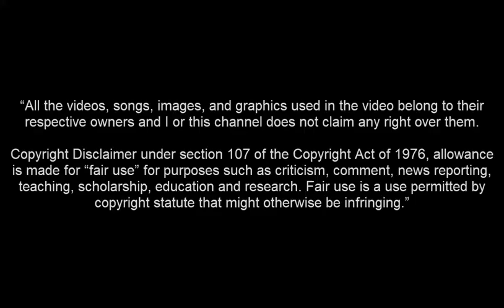William Pottker • TRABZONSPOR'A HOŞGELDİN┃Skills & Goals 2019 2020 HD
William Pottker Trabzonspor'a hoşgeldin pottker skills goals welcome to trabzonspor william pottker goals skills golleri 2020 internacional pottker trabzon pottker skills goals trabzonspor potter